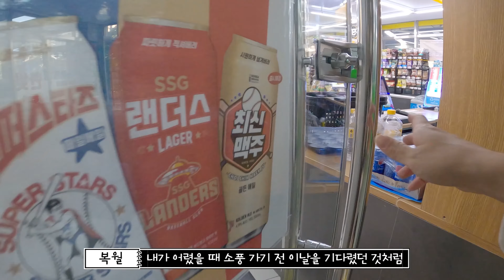혼자서 애 셋데리고 소풍이 가능 할까요? / 삼형제 🙄 육아브이로그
아이들과 함께 집근처로 소풍을 다녀 왔어요
동물원이나,놀이동산 같은 좋은장소는 아니지만은..
세아이들과 함께한 추억을 영상으로 담아 봤어요
5살3살1살 2살터울 삼형제와 함께한
육아브이로그로 자주 찾아 뵐께요😉

💛   lnstagram : bokwol